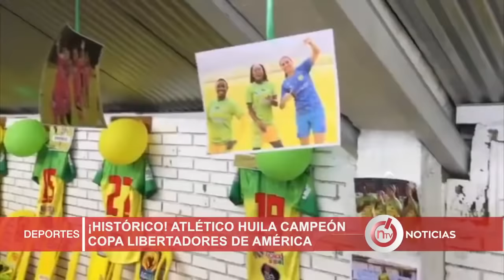¡HISTÓRICO! ATLÉTICO HUILA CAMPEÓN DE LA COPA LIBERTADORES DE AMÉRICA